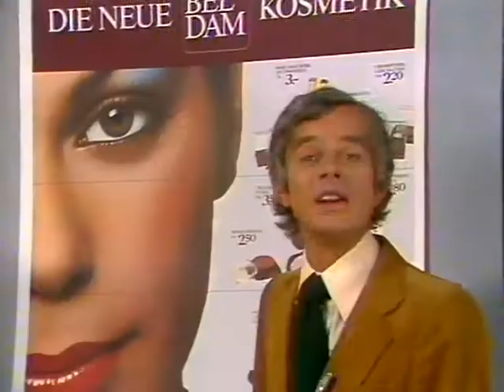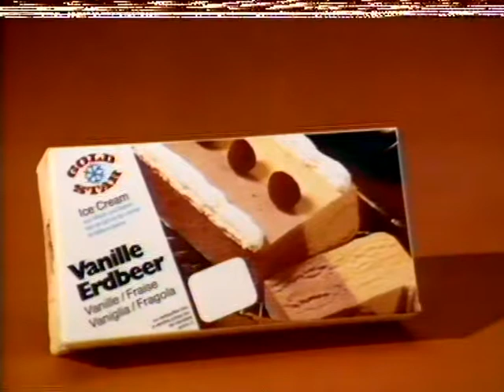Coop Mittwochstudio, Folge 57 vom 04. Oktober 1978